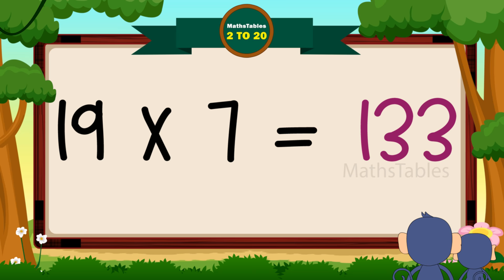19x1=19 Multiplication, Table of Nineteen Tables Song Multiplication Time of tables - MathsTables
19-x1=19  Multiplication, Table of Nineteen 19 Tables Song Multiplication Time of tables - @Chhota Art - MathsTables